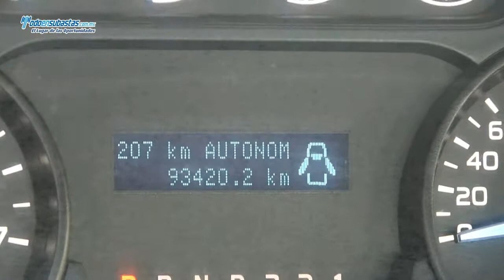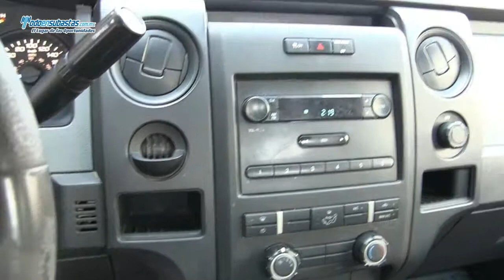Ford / F-150 XL 4x2 Automática A/A B/A (J8K) Roll Bar / 2011